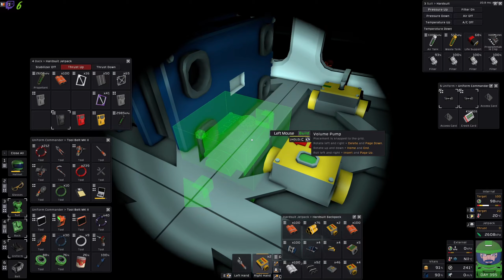Voilà un kit atmo² | Let's Play Stationeers [FR] S05E265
stationeers gameplayfr letsplayfr Voilà un kit atmo² | Let's Play Stationeers [FR] S05E265, une partie de jeux tranquille en live stream.